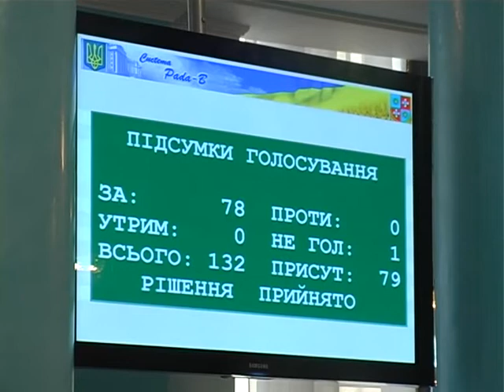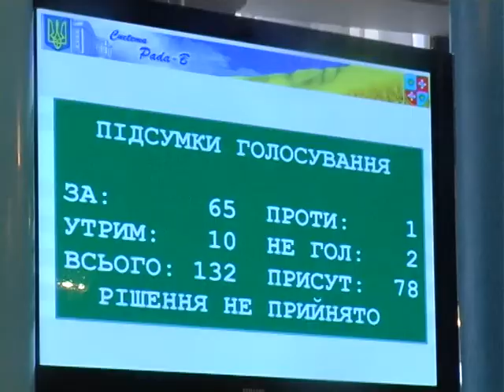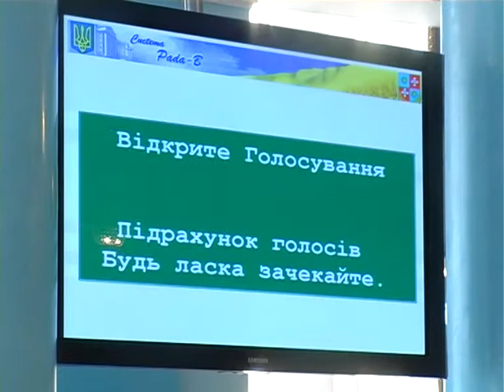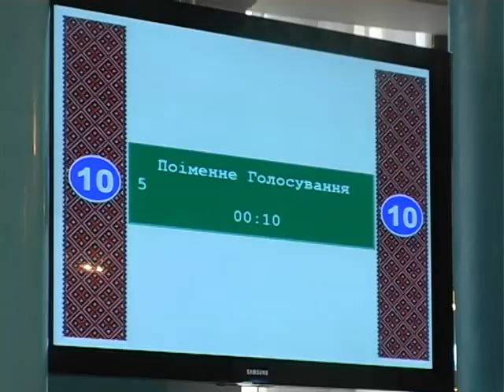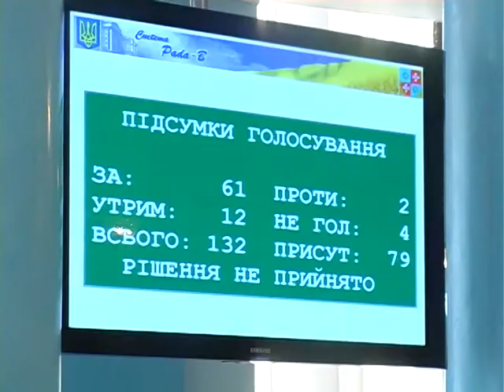Позачергова 32 а сесія обласної Ради ВІДЕО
3 лютого 2015  року відбулось пленарне засідання позачергової 32-ї сесії Вінницької обласної Ради 6 скликання, на якому депутати розглянули 6 питань порядку денного. Зокрема, на засіданні сесії депутати обласного органу місцевого самоврядування одноголосно ухвалили рішення, яким Російська Федерація визнається державою-агресором, а так звані “ДНР” та “ЛНР” – терористичними організаціями.